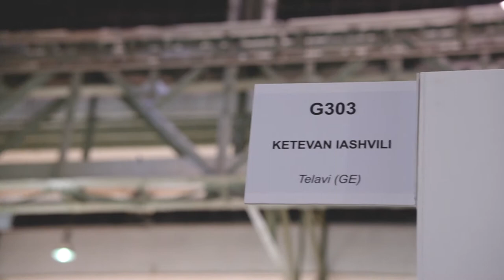Art Market Budapest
On 22-25th of October 2020
The young ambassador of Georgia to Hungary Rusudan Margiani and the art curator Salio Gviniashvili organized the exhibition of Georgian artists Sophie Magalashvili and Tamara Barnoff at Art Market Budapest.
Artists were represented by Telavi Ketevan Iashvili Art Gallery. (თელავის ისტორიული მუზეუმი / Telavi History Museum)
The significance of the event lies in it's supportive quality towards the Georgian artists. Also, the fact that the organisers collaborated with Telavi Ketevan Iashvili Art Gallery, which is located in the Kakheti region of Georgia, was one of the rare steps on the path of decentralization of Georgia.

Special thanks to საქართველოს საგარეო საქმეთა სამინისტრო / MFA of Georgia and ICMPD in Georgia for leading the project of the Young Ambassadors of Georgia to numerous countries.

Video By Kha Tran
Interviewee Anna Brjezovskaia

უნგრეთში საქართველოს ახალგაზრდა ელჩის, რუსუდან მარგიანის და ხელოვნების კურატორის, სალომე ღვინიაშვილის ორგანიზებით 2020 წლის 22-25 ოქტომბერს ბუდაპეშტის არტ მარკეტზე ქართველი არტისტების სოფო მაღალაშვილის და თამარა ბარნოვას გამოფენა მოეწყო. მხატვრები არტ მარკეტზე თელავის ქეთევან იაშვილის სახელობის გალერეამ წარადგინა.
აღნიშნული ღონისძიება მნიშვნელოვანი კიდევ ერთი წინ გადადგმული ნაბიჯი იყო ქართველი ხელოვანების მხარდაჭერის თვალსაზრისით, ხოლო პროექტში თელავის ქეთევან იაშვილის სახელობის გალერეის ჩართულობა კი დეცენტრალიზაციის სასიხარულო გამოვლინება.